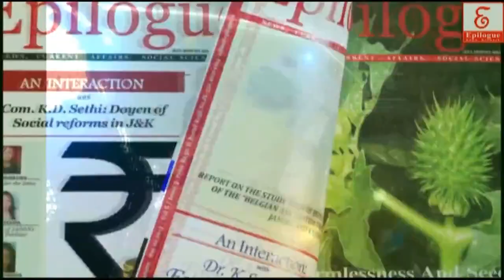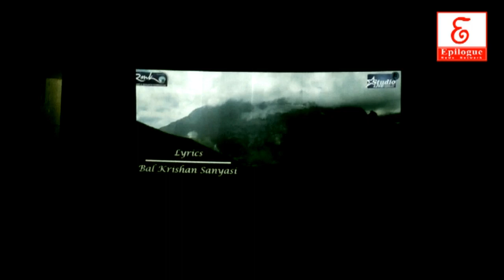National Convention '"The New Epoch in J&K, Challenges and Tasks ON MARTYR'S DAY BY PANUN KASHMIR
One day National Convention '"The New Epoch in J&K, Challenges and Tasks  on MARTYR'S DAY by PANUN KASHMIR in 14 September, Abhinav theater, Jammu